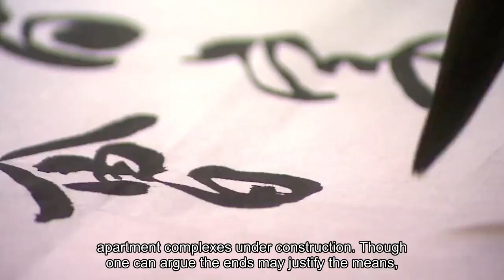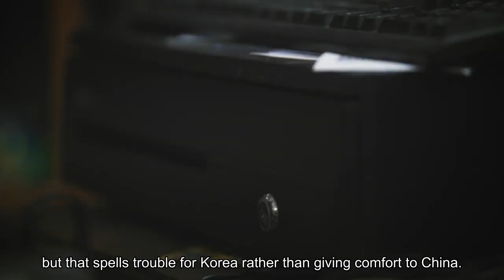Moody's Wonders If China's Debt Troubles Echo Bubble-Era Japan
When Moody’s Investors Service announced to the world it might downgrade China, the lessons from Japan’s deflationary nightmare were written between the lines in bold font. The same could be said of Tokyo, of course. Only now, 23 years after the Bank of Japan pioneered quantitative easing, are policymakers hinting they might be ready to take off the economic training wheels. Talk of BOJ “tapering” has sent the yen skyrocketing. But this week’s big economic news in Asia was Moody’s slashing Beijing’s country's credit outlook. It dropped just a few weeks after Moody’s also lowered Washington’s rating outlook to “negative” from “stable.” The warning to Beijing, though, seemed timed to spur Chinese leader Xi Jinping’s government to change course on debt before it’s too late. The central worry, of course, is China’s default-plagued property sector, a threat that echoes Japan’s 1990s bad-loan crisis. Another dynamic that alarms Moody’s is hidden debt on which neither its analysts, nor Wall Street investors nor government ministries around Asia can get a clear answer. Those hidden IOUs could be sitting on the balance sheets of dozens of Chinese government-backed entities pivotal to infrastructure development. They’re being racked up by municipalities issuing local government financing vehicles, or LGFVs, that often lack transparency. And there’s the myriad-layers financing schemes supported by the People’s Bank of China. Now, add in signs that Xi’s government is prioritizing fiscal and monetary stimulus over structural reform—a sign that China has reached its maximum pain tolerance for addressing debt troubles. Take the recent admission by PBOC Governor Pan Gongsheng that some economically battered regions in the Chinese north and west could face “difficulties servicing local government debts.” It was a rare moment of extreme candor by a top Beijing policymaker. Frightening, too, as Beijing ups pressure on the world’s biggest banks—state-owned institutions—to backstop property developers risking default. And to ensure that developers can finish home and apartment complexes under construction. Though one can argue the ends may justify the means, this “risky move would raise concerns about national service risk and credit risk in the medium term,” warn economists at JPMorgan Chase & Co. Yet it’s even more troubling when you view this moment through the lens of historical precedents.“The ratio of credit to GDP for the non-government non-financial sector in China has now risen well above the peak in Japan and South Korea during their respective debt bubbles,” says Diana Choyleva at Enodo Economics. “China is in uncharted territory. Korea has recently caught up with China but that spells trouble for Korea rather than giving comfort to China.”It’s worth noting, too, that “China is in deflation,” Choyleva says. The official gross domestic product deflator, she adds, fell in both the second quarter and third quarter by an average of 1.5%.